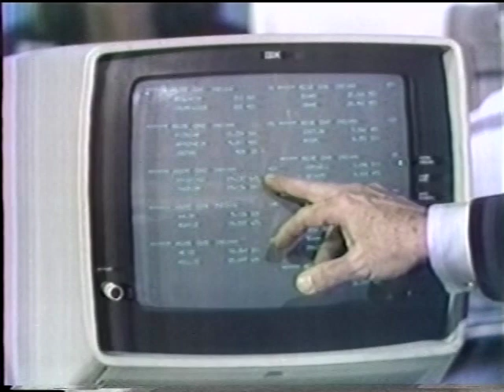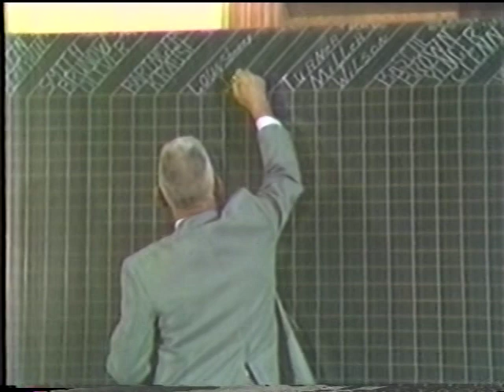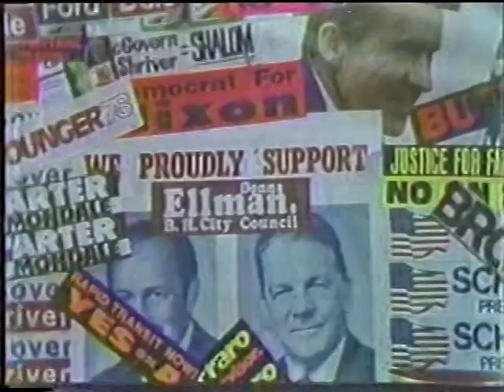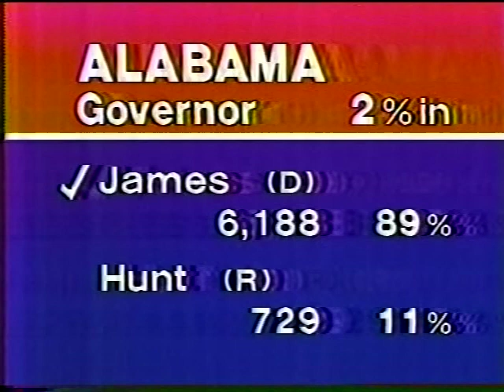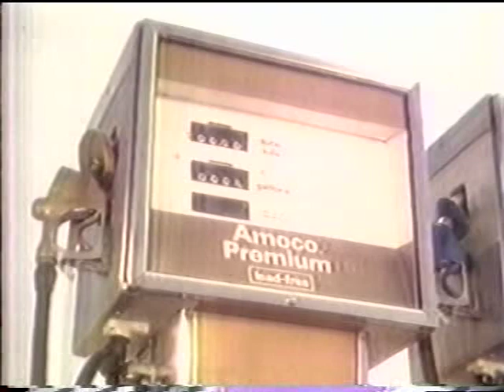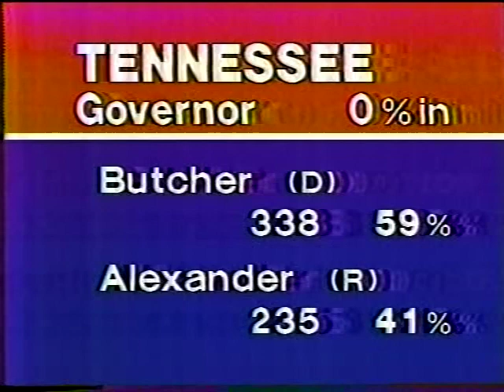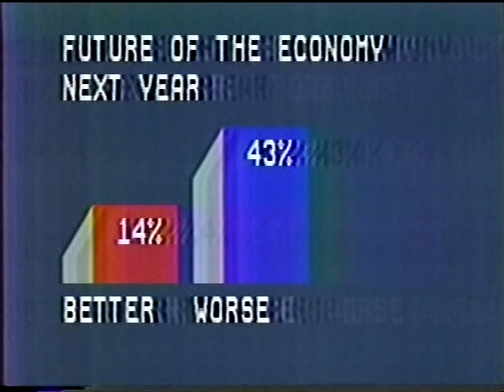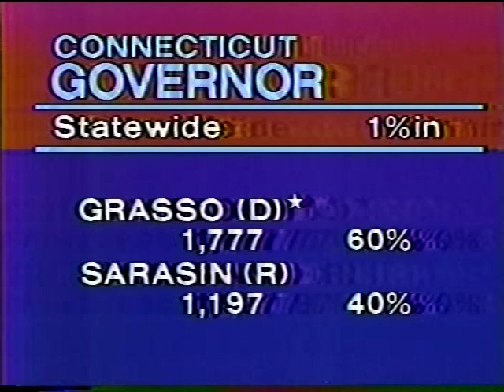NBC News Election Night Coverage, November 7, 1978 (Part 1)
Recorded off of WNBC-TV in New York. Local election updates and commercials are included. Quality varies due to original tape and reception conditions.